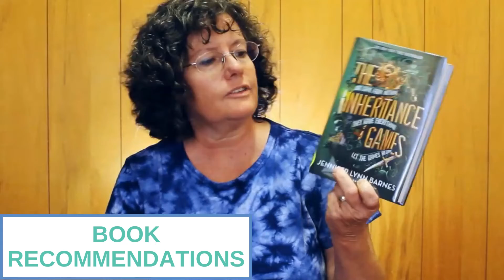EOLS Channel Trailer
We have so many amazing videos on our YouTube channel, and we are adding more every week!